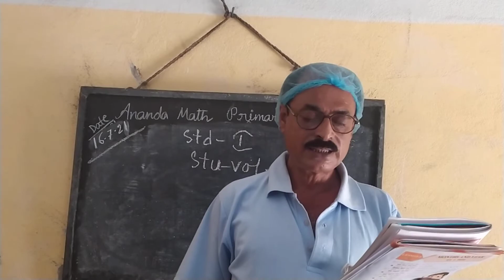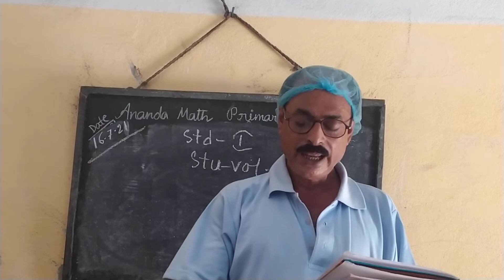Std l Stu vol